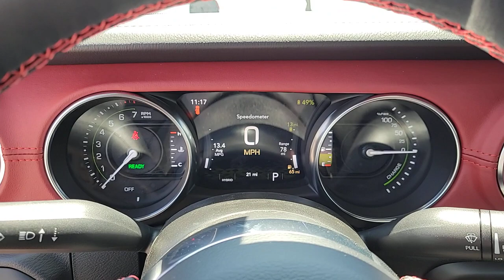2023 Jeep Wrangler North Las Vegas, Paradise, Henderson, Boulder City, Summerlin South, NV J7266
Silver Zynith Clearcoat New 2023 Jeep Wrangler Rubicon 4xe available in Las Vegas, Nevada at Jim Marsh Chrysler Jeep. Servicing the Paradise, Henderson, Boulder City, Summerlin South, NV area.

8575 W. Centennial Pkwy

$4000 off MSRP!brbrFirst years maintenance included with purchase of every new Chrysler or Jeep vehicle! This 2023 Silver Zynith Clearcoat Jeep Wrangler Rubicon 4xe 4WD is well equipped and includes these features and benefits: Cold Weather Group (Heated Front Seats Heated Steering Wheel and Remote Start System) Quick Order Package 29T Rubicon 20th Anniversary (#1 Seat Foam Cushion 20th Anniversary Rubicon 4xe Suspension Corning Gorilla Glass Integrated Off-Road Camera Leather Wrapped Park Brake Handle Leather Wrapped Shift Knob MOPAR 3 Bar Bumper Hoop MOPAR All-Weather Floor Mats MOPAR Rubicon 20th Anniversary Tool Kit Nappa Leather Seats Premium Door Trim Panel Premium Wrapped Red I/P Bezels Red Interior Accents Red Seat Belt Rubicon 20th Anniversary Rubicon 20th Anniversary Grille Rubicon 20th Anniversary Shifter Medallion Rubicon 20th Anniversary Side Hood Decal 4xe Rubicon 20th Anniversary Swing Gate Plaque Rubicon 20th Anniversary Top Hood Decal 4xe and Wheels: 17 x 7.5 Black Beadlock Capable) Steel Bumper Group (Steel Front Bumper and Steel Rear Bumper) Trailer Tow & HD Electrical Group (7 & 4 Pin Wiring Harness 700 Amp Maintenance Free Battery Auxiliary Switches and Class II Receiver Hitch) 2.0L I4 DOHC 4.10 Rear Axle Ratio 4-Wheel Disc Brakes 9 Speakers ABS brakes Air Conditioning Alloy wheels AM/FM radio: SiriusXM Apple CarPlay/Android Auto Auto-dimming Rear-View mirror Automatic temperature control Brake assist Compass Delay-off headlights Driver door bin Driver vanity mirror Dual front impact airbags Dual front side impact airbags Electronic Stability Control Emergency communication system: SiriusXM Guardian Front anti-roll bar Front Bucket Seats Front Center Armrest w/Storage Front dual zone A/C Front fog lights Front License Plate Bracket Front reading lights Fully automatic headlights Garage door transmitter Heated door mirrors Illuminated entry Integrated roll-over protection Low tire pressure warning Navigation System Occupant sensing airbag Outside temperature display Panic alarm ParkView Rear Back-Up Camera Passenger door bin Passenger vanity mirror Performance Suspension Power door mirrors Power steering Power windows Premium Cloth Low-Back Bucket Seats Radio data system Radio: Uconnect 4C Nav w/8.4 Display Rear anti-roll bar Rear reading lights Remote keyless entry Security system Speed control Split folding rear seat Steering wheel mounted audio controls Tachometer Telescoping steering wheel Tilt steering wheel Traction control Trip computer Variably intermittent wipers Voltmeter and Wheels: 17 x 7.5 Machined w/Black Pockets. *MSRP is the Manufacturers Suggested Retail Price (MSRP) of the vehicle. It does not include any taxes fees or other charges. * Pricing provided may vary significantly between website and dealer as a result of supply chain constraints. Pricing shown is non-binding and does not constitute an offer. Contact your dealer for updated vehicle pricing. Dealer pricing plus reconditioning fees on all preowned vehicles Love Your Car Care Package which includes: BT Series security $1495 Catalytic Converter protection $995 Key Replacement $495 Trade In Value Guarantee /Door Edge Guards $1570 on all preowned vehicles and market adjustments on new vehicles. You may not qualify for the offers incentives discounts or financing. Offers incentives discounts or financing are subject to expiration and other restrictions. See dealer for qualifications and complete details. * Images prices and options shown including vehicle color trim options pricing and other specifications are subject to availability incentive offerings current pricing and credit worthiness. * In transit means that vehicles h
Quick Order Package 29T Rubicon 20th Anniversary|4.10 Rear Axle Ratio|Wheels: 17 x 7.5 Machined w/Black Pockets|Wheels: 17 x 7.5 Black Beadlock Capable|Premium Cloth Low-Back Bucket Seats|Nappa Leather Seats|Performance Suspension|20th Anniversary Rubicon 4xe Suspension|Radio: Uconnect 4C Nav w/8.4 Display|Cold Weather Group|Corning Gorilla Glass|Front License Plate Bracket|Integrated Off